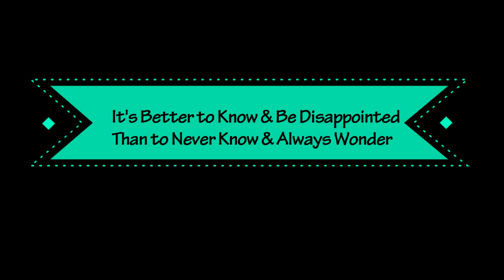My Nude Make Up Look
Iaorana (Bonjour) , voici ma toute 1ère vidéo